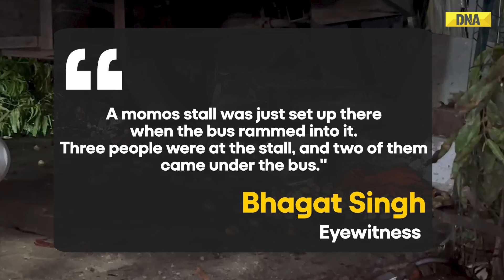Noida Bus Accident News: Two Killed As Bus Rams Into Boundary Wall Of Residential Society In Noida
Two killed as bus rams into boundary wall of residential society in Sector 118. A bus carrying private company employees rammed into the boundary wall of a residential society on June 11. Reportedly, The incident took place around 6.30 pm at Sri Ram Apartment in which two people were killed. Police said the bus broke through the boundary wall of Sri Ram Apartment after it lost its balance

 "...A momos stall was just set up there when the bus rammed into it. Three people were at the stall, and two of them came under the bus." - Bhagat Singh, Eyewitness

"This road accident occurred near Sri Ram Apartment in Sector 118 of Noida. One person died and the other is critically injured and under treatment at the hospital. This is a tourist bus...It broke through the boundary wall of Sri Ram Apartment after it lost balance..," DCP Vidya Sagar Mishra said